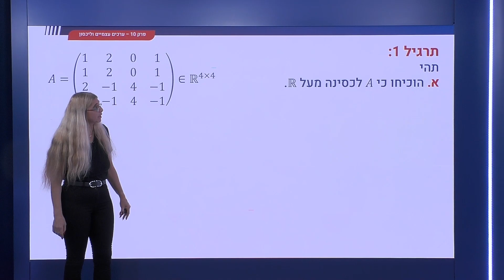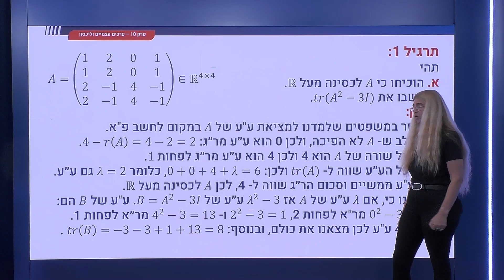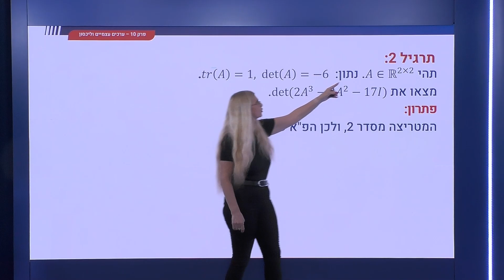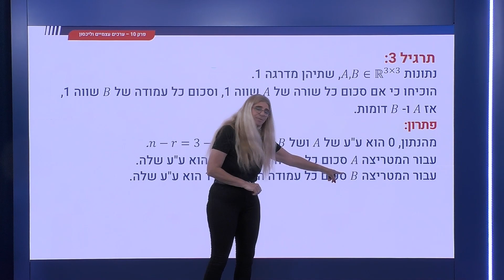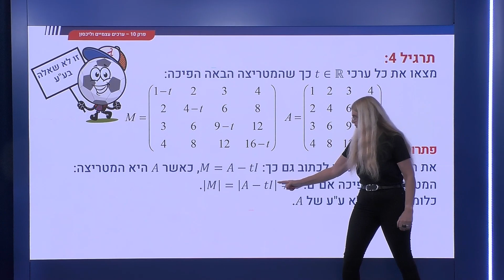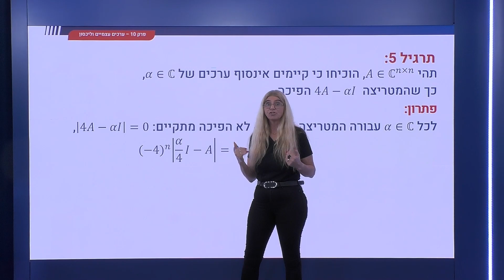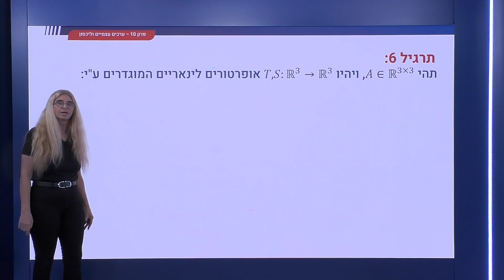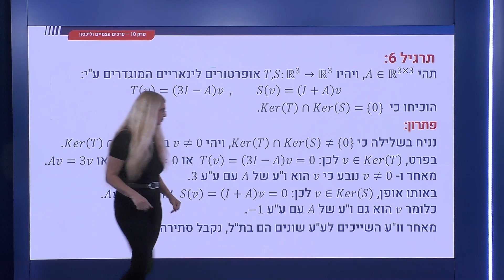382 - ערכים עצמיים ולכסון - תרגילים מסכמים, חלק א'